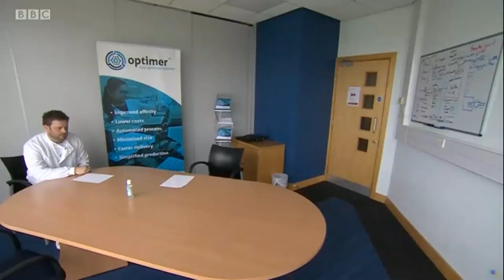Aptamer Group on BBC Look North 17th June 2020